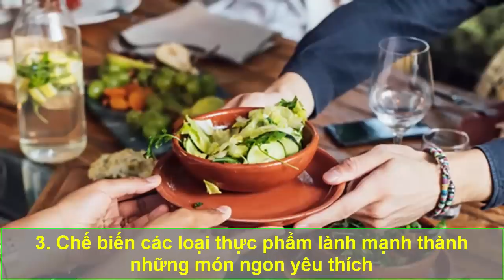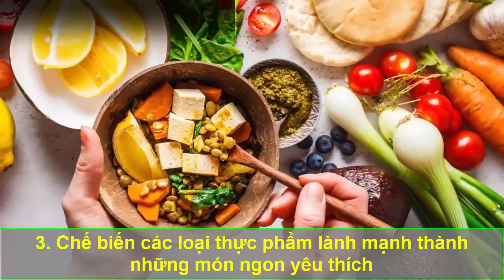Mỗi Tuần Ăn Món Này 1 Xíu Tăng Thêm 20 Năm Tuổi Thọ, Ai Cũng Nên Làm Sớm